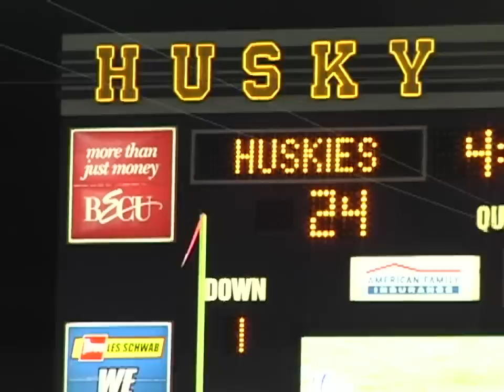11/18 UW Huskies vs UCLA Bruins Highlights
Highlights of Mason Foster and Jake Locker's last home game.